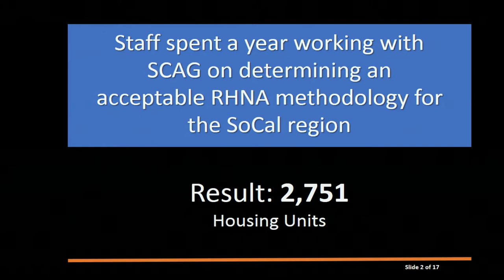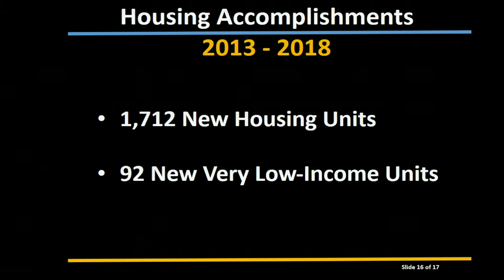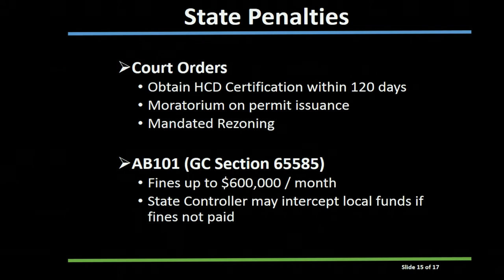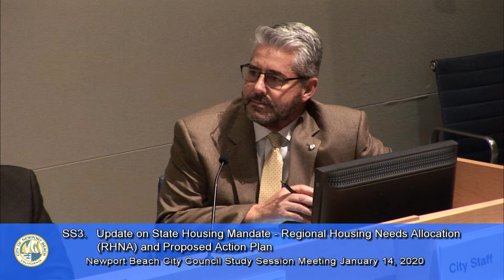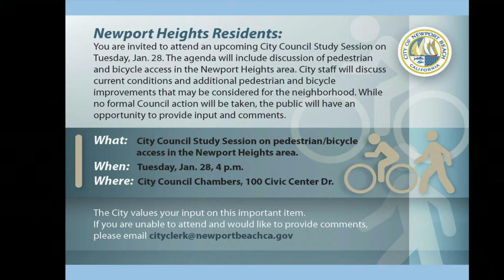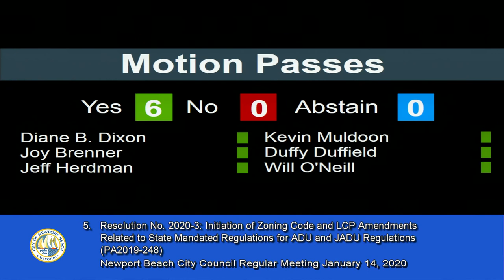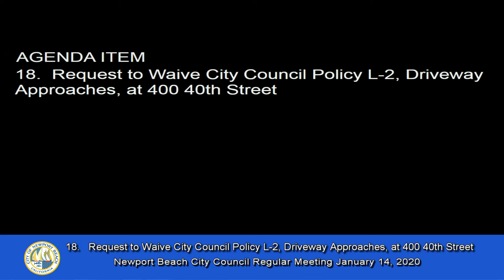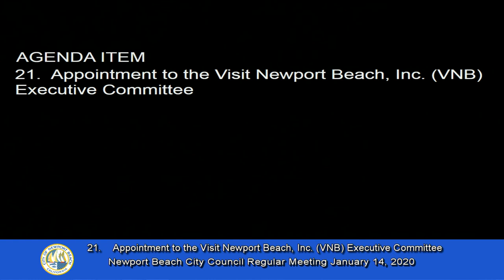Newport Beach City Council Meeting: January 14, 2020